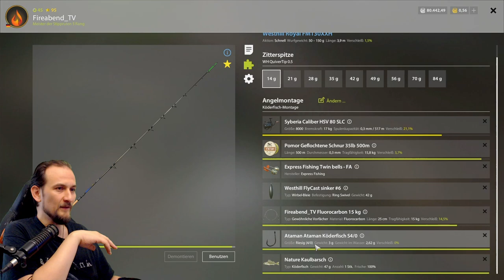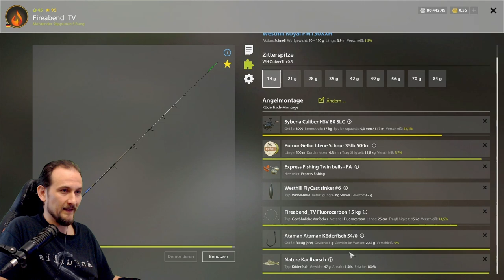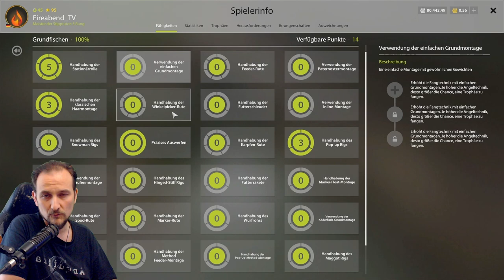Russian Fishing 4 - Ladogasee - Mit Köderfisch